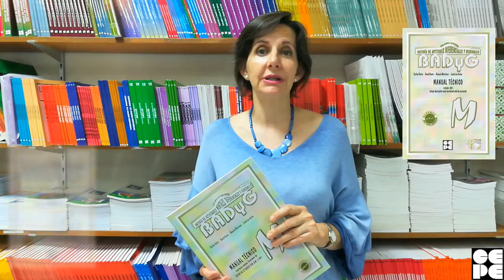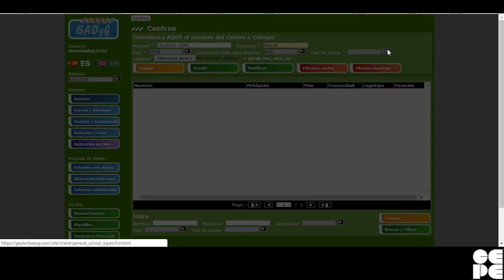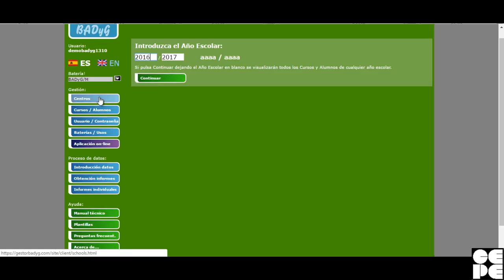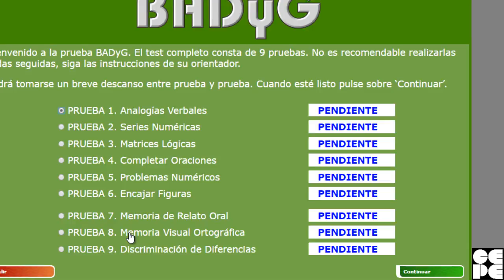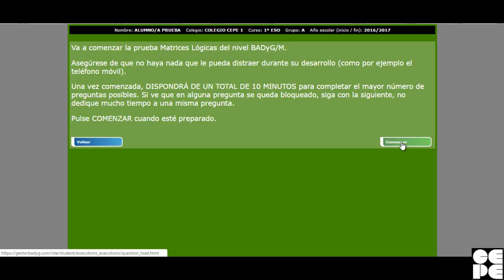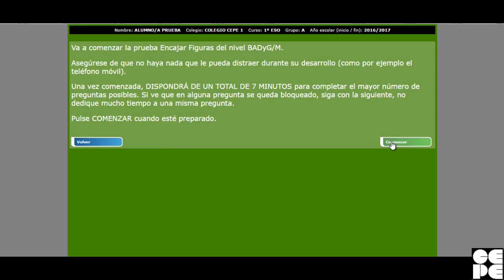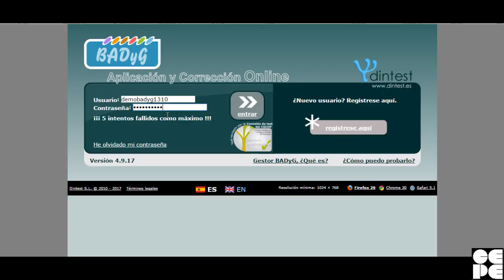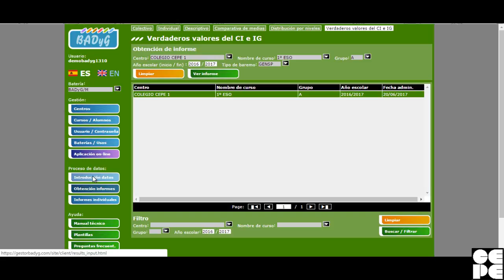Test BADyG - aplicación o administración online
Presentamos como realizar una aplicación o administración online del Test BADyG -  Batería de Aptitudes Diferenciales y Generales.
En concreto, del nivel M de Educación Secundaria.
Esperamos que os sea de utilidad.